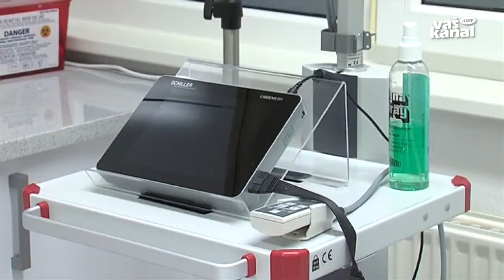Pridobitve viniške zdravstvene postaje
VINICA - Krajani Vinice, kraja, kjer se je pred 139 leti rodil veliki slovenski pesnik Oton Župančič, so si 23. januar, njegov rojstni dan, izbrali za praznik svoje krajevne skupnosti.